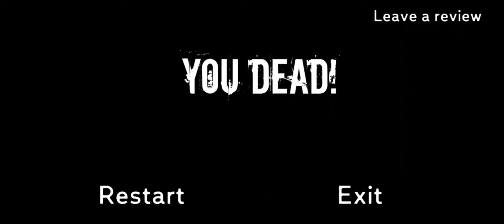|| Backrooms - Scary Horror Game Full Gameplay | Android Gameplay